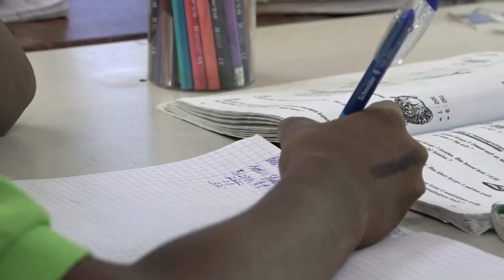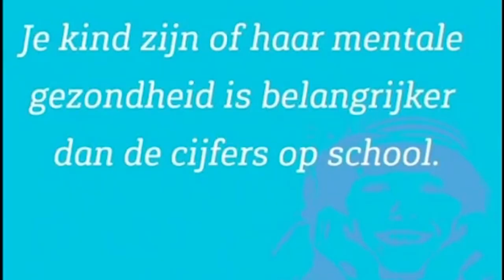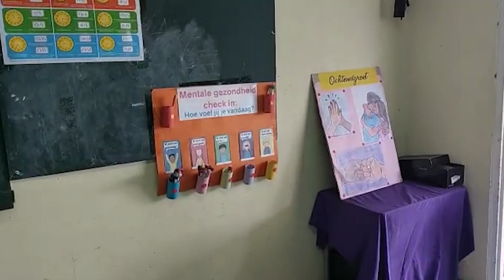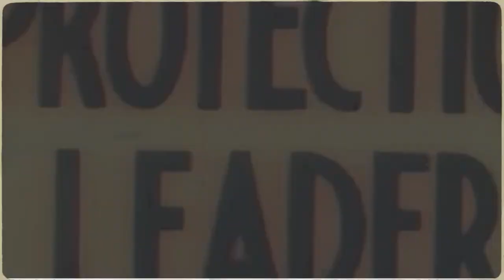IN GESPREK MET ... 12 APRIL 2023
Gasten:
Juf Jennifer Philip - het motiveren van leerlingen
Pandit Nitin Jagbandhan - training nieuwe pandit gestart